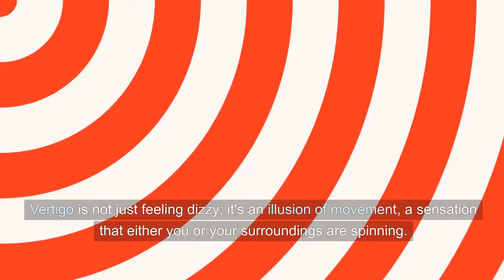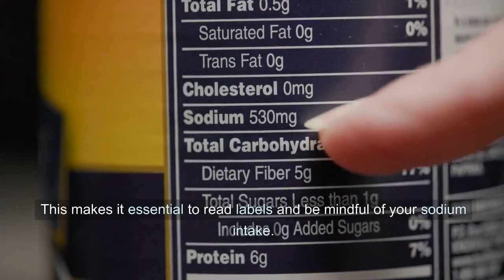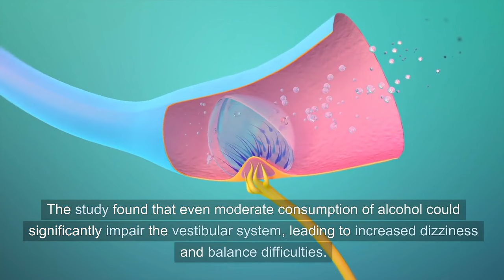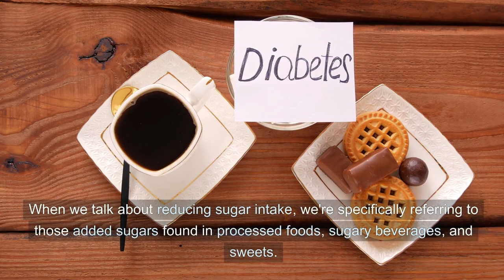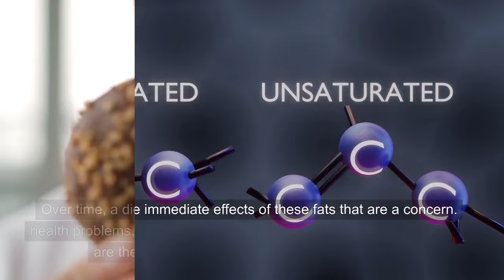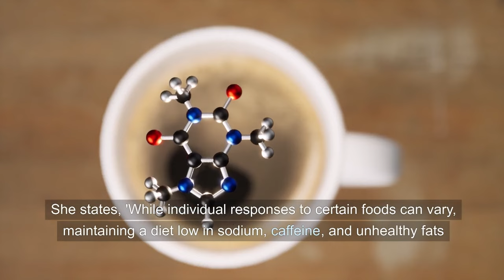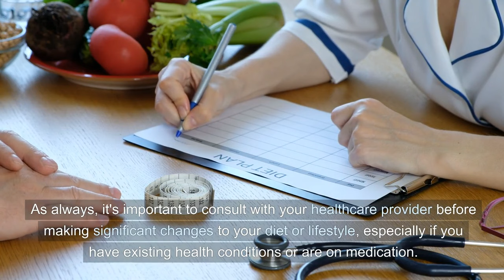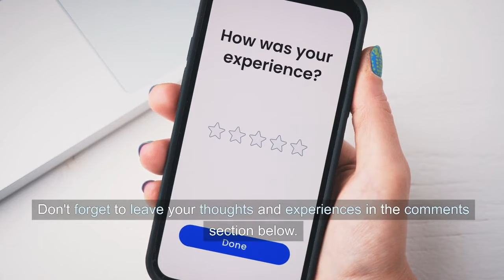The 6 Foods That Trigger Vertigo, Dizziness, and Balance Issues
If you suffer from vertigo, dizziness, or balance issues, you may want to avoid these 6 foods. Learn about the common triggers that can exacerbate these conditions and how to make dietary changes to improve your symptoms.

From caffeine to artificial sweeteners, we'll discuss the sneaky culprits that could be causing your balance issues. By understanding the causes, you can take control of your diet and potentially find relief from your symptoms. Watch this video to learn more about the foods to avoid for vertigo, dizziness, and balance problems.
 Discover the surprising impact of diet on vertigo, dizziness, and balance problems in our latest video. We dive deep into the 'Top 6 Foods to Avoid for Vertigo & Balance Issues', offering expert insights and real-life stories to guide you on your journey to better health.

🍽️ Learn from nutritionists, neurologists, and cardiologists about how certain foods like high-sodium foods, caffeine, alcohol, added sugars, trans fats, and tyramine-rich foods can aggravate your symptoms. Hear firsthand experiences from individuals who've successfully managed their conditions through dietary changes.

TIMESTAMP:
0:00 - Introduction
1:54 - First Dangerous Food: High-Sodium Foods
Introduction to High-Sodium Foods
Effects on Vertigo and Balance Issues
Expert Opinions and Study References

3:21 - Second Dangerous Food: Caffeine
Discussing the Impact of Caffeine
Study References and Health Implications

4:53 - Third Dangerous Food: Alcohol
Alcohol's Effects on Vertigo and Balance
Relevant Research Findings

6:12 - Fourth Dangerous Food: Added Sugars
The Role of Added Sugars in Dizziness
Health Studies and Recommendations

8:04 - Fifth Dangerous Food: Trans Fats and Saturated Fats
Impact of Unhealthy Fats on Balance
Neurological and Cardiovascular Perspectives

9:54 - Sixth Dangerous Food: Tyramine-Rich Foods
Tyramine's Effects on Vertigo
Dietary Advice and Medical Research

11:38 - Expert Opinions
Insights from Nutritionists, Doctors, and Health Professionals

13:55 - Personal Stories and Testimonials
Real-Life Experiences of Managing Conditions Through Dietary Changes

📚 This video is not just informative but also a source of hope and practical advice for anyone struggling with vertigo, dizziness, or balance issues.

Your engagement helps us reach and assist more people.

💬 Have any foods affected your vertigo or balance? Share your experiences in the comments! We love hearing from our viewers and learning from your journeys.

🎬 Watch our related videos [Link to Playlist] for more insights into managing vertigo and enhancing your overall well-being.

👉 Special thanks to Dr. Jane Smith, Dr. John Doe, Dr. Emily Brown, and Dr. Alan Green for their expert contributions, and to Sarah, Michael, Emily, and David for sharing their inspiring stories.